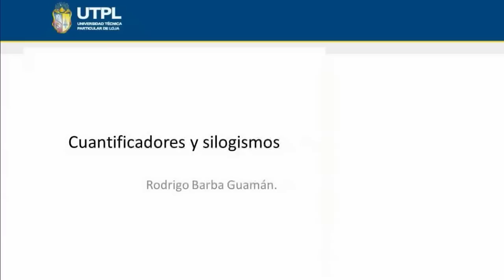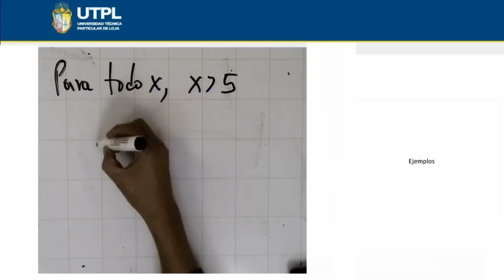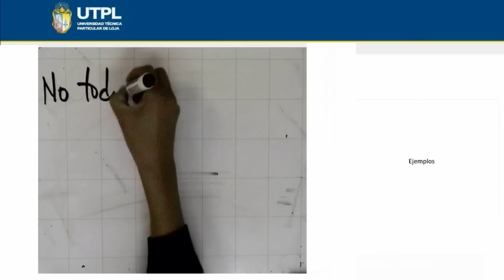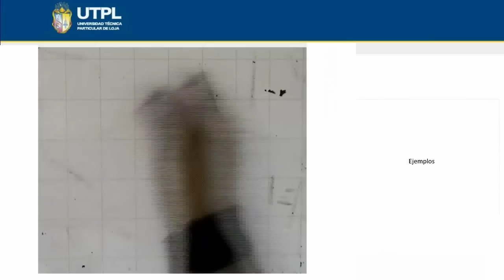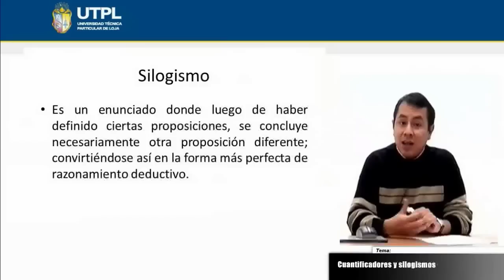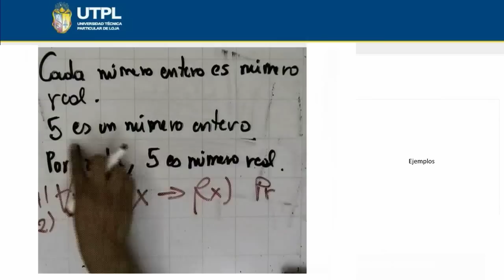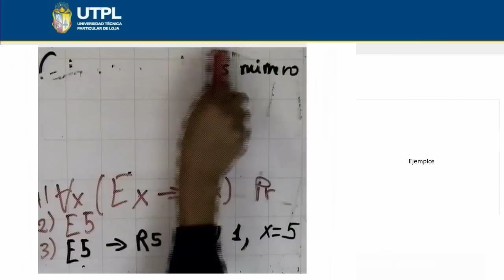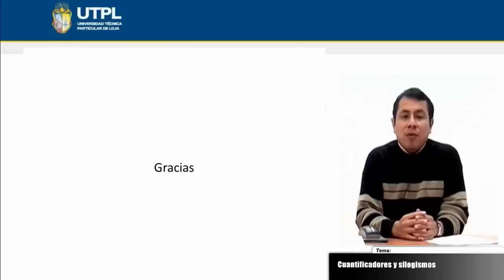UTPL CUANTIFICADORES Y SILOGISMOS [(CCEE)(LÓGICA MATEMÁTICA)]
Lógica Matemática
Tema: Cuantificadores y silogismos
Ponente: Ing. Rodrigo Barba